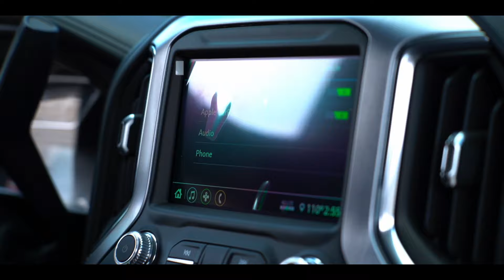IMPORTER son PICK UP (GMC Sierra) en direct des USA: Combien ca coute ? par Easy Import Auto Vlog#41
Découvrez le tout dernier 2021 GMC SIERRA 1500 avec Jeremy et savoir COMBIEN CA COUTE  Clé en main ???
c'est ICI que ca se passe !

Importer son Pick up Truck Américain en direct des USA est un jeu d’enfant grace a EASY IMPORT AUTO !

Ready ? 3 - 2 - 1 - GO !

Ci dessous votre récapitulatif d’import sur l’exemple du GMC SIERRA que nous exportons le plus:

- 2018 GMC Sierra 1500 V8: $42.500 soit - de 35.300 Euros
(prix en date Aout 2021)

+ Transport routier depuis le concessionnaire:  600 Euros
+ Transport maritime Usa // Europe: 1.790 Euros
+ Frais de reception transitaire: 500 Euros
+ Droits et taxes FR et BE: 10.500 Euros (12% en suisse)
TOTAL CLE EN MAIN TTC: +/- 48.700 euros

Prévoir une homologation en France de 4500 euros HT
Ce vehicle passe en utilitaire -  MALUS ECO = 0
Grace au Flexfuel, en France la carte grise coutera 2.60 Eur.

Besoin d’aide pour trouver un PICK UP aux USA ?

Nous assurons un service de conseil / Gestion pour l’achat / transaction / de seulement 350 euros; Vous permettant d’effectuer un import au meilleur prix possible et dans les meilleures conditions / délais.

Depuis 2004 nous offrons a nos clients un accès au marche automobile américain hors pair. Vous choisissez, nous livrons a votre porte.

 Rendez vous Vendredi prochain pour une nouvelle Video ….

L'équipe Easy Import Auto - sous le soleil de MIAMI FLORIDE. SEE YA !